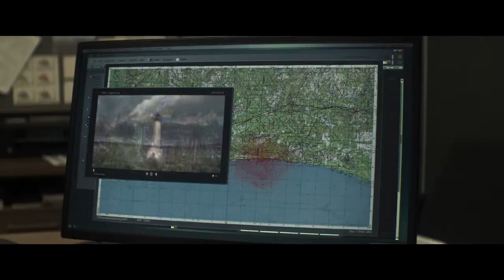'ANNIHILATION' / Movie Debut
Hi there!

With the release of the 'Annihilation' movie directed by Alex Garland, i expected something more related to the happenings on the book. After waiting hours for the release on Netflix i was shocked that it disappointed me in so many ways. Altough, the book which the movie were inspired by, is one of my favorite books of all time. Even with the bad feeling i have for this movie, i had to produce a debut showing the only parts i wanted to see and that i wish the director explored more.
This is the result of picking every scene. Tearing the movie like i open a book and discover along the journey.

X

I do not intend to violate any copyright content. This was just made by a fan of the book that originated the title.

Soundtrack:

"Obedear" performed by Purity Ring
Track debuted on "Shrines" (2012)